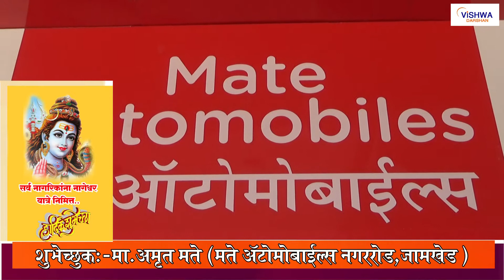सर्व नागरिकांना नागपंचमीच्या हार्दिक शुभेच्छा- मते अटोमोबाइल्स